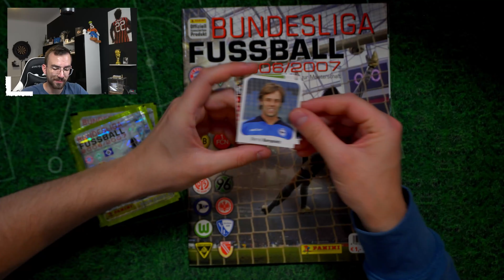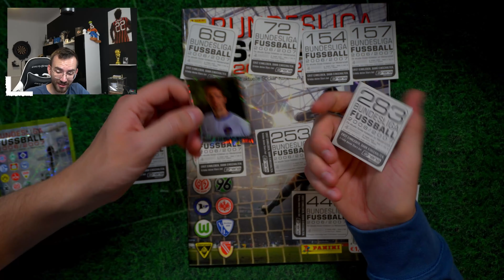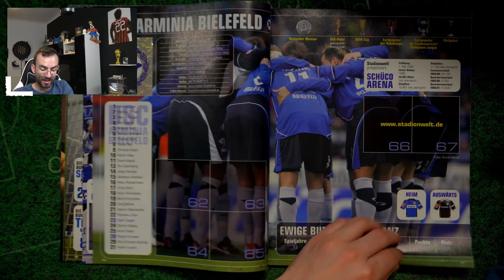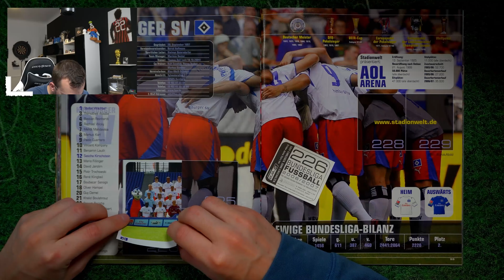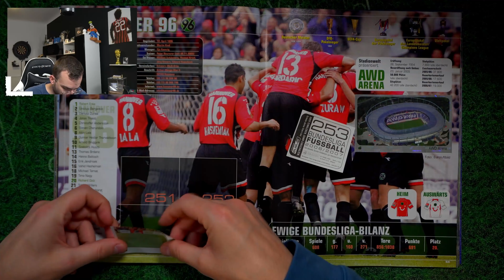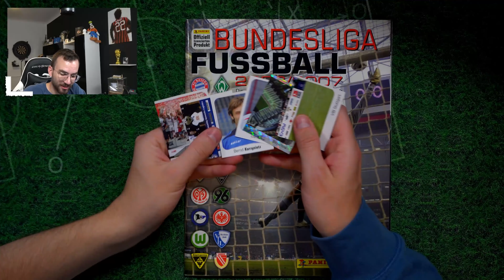RETRO LETS COLLECT: Panini BUNDESLIGA Sticker 06/07 Folge 8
► Lets Collect Folge 8 Panini Bundesliga Sticker 2006/07 Unboxing Opening PacksUnited ✘Letzte Folge ✘100 Sticker Packs ✘100 Packs Match Attax ✘Instagram: PacksUnited96

euer PacksUnited